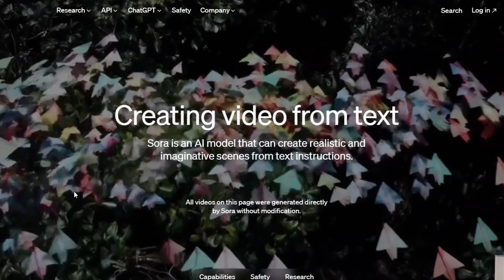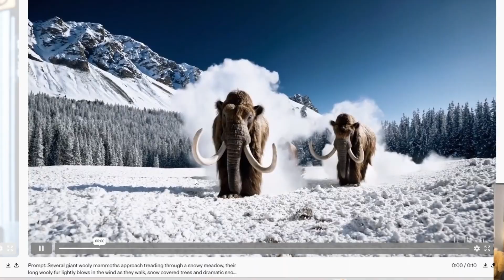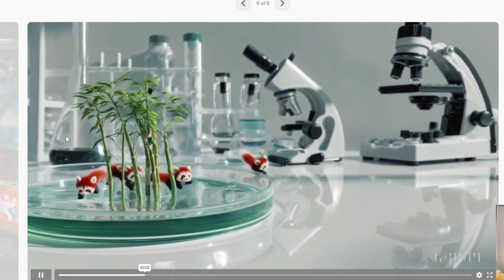SORA - Open AI text prompt to video - Explained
In this video we will talk about the latest game changing and ground breaking achievement that Open AI has been able to accomplish with SORA, that can create videos based on text prompt.

Sora is an AI model that can create realistic and imaginative scenes from text instructions.

They are teaching AI to understand and simulate the physical world in motion, with the goal of training models that help people solve problems that require real-world interaction.

Introducing Sora, Open AI's text-to-video model. Sora can generate videos up to a minute long while maintaining visual quality and adherence to the user’s prompt.

We will walk through what Sora is, and what are its capabilities.

We will see Sora demo, see what is sora, understand how text to video works, how it will change the world and then we have a compilation of videos created by sora.